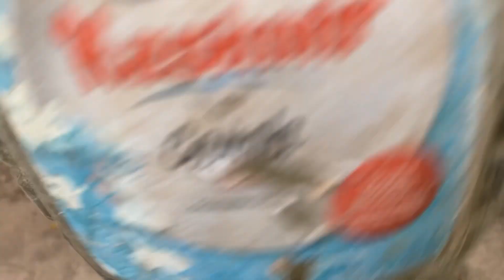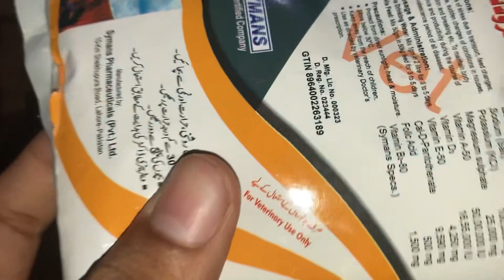Breeding update of love birds | love birds ki breed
Love birds
Creamino
Breeding
Care of love birds
Breeding update of love birds